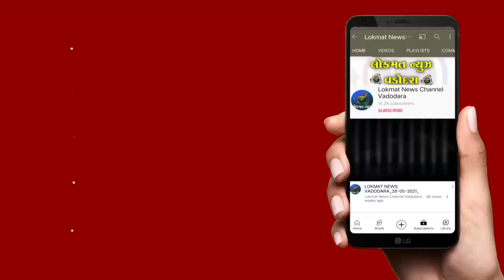એકતા નગર ખાતે જંગલ સફારીમાં કામ કરતા કર્મચારીઓનો પગાર ન થતાં નવા વહીવટી સંકુલ કચેરીએ પહોંચ્યા